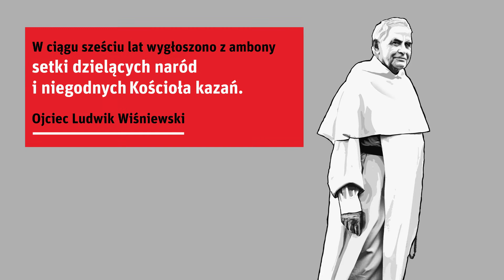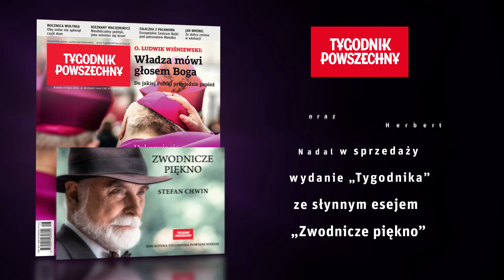Tygodnik Powszechny: zapowiedź numeru 28/2016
O artykule o. Ludwika Wiśniewskiego i najnowszym numerze "Tygodnika Powszechnego" opowiada Piotr Mucharski, redaktor naczelny.

Najnowszy „Tygodnik Powszechny” do kupienia w kioskach, salonach prasowych oraz w e-wydaniach: w aplikacji mobilnej i na

Weź, czytaj!